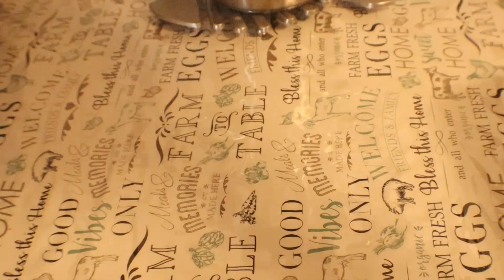BACK IS GROWING! | Vlog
Hit some chest and back today.
- Socials:
B-Roll:
a href=" Stock Videos by Vecteezy/a